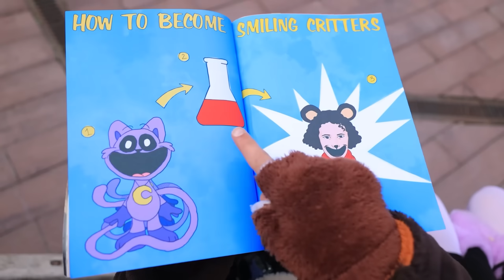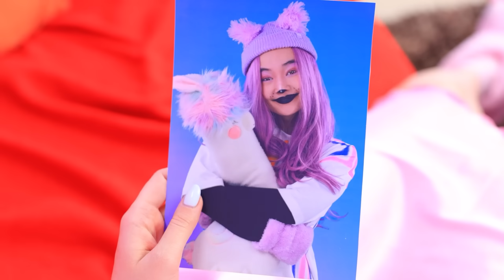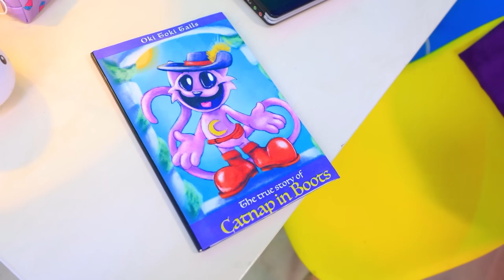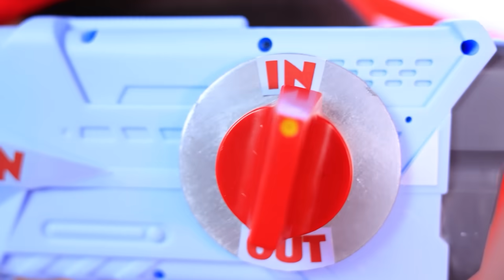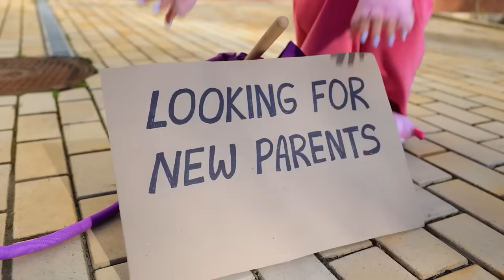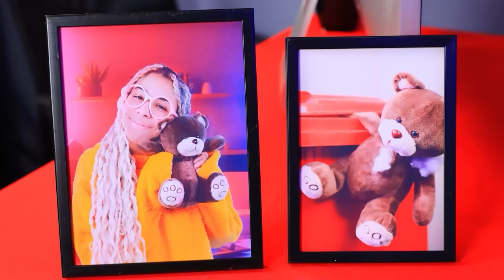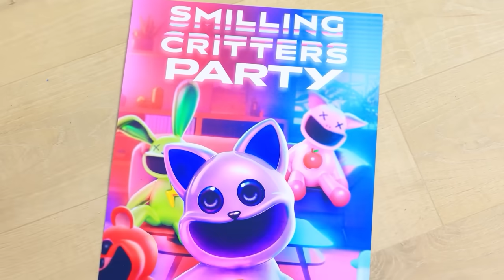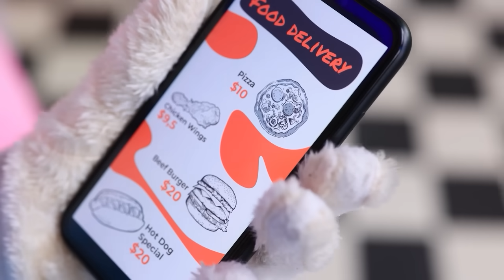Catnap e Kittinap Estão Grávidos!? Truques Incríveis para Pais, dos Smilling Critters!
Catnap e Kittinap esperando um bebê! Gatinha está desaparecida! Truques de paternidade incríveis por Smiling Critters! CatNap e KittiNap estão esperando seu segundo bebê, então estão ignorando totalmente sua filha mais velha, Aylin. Eles nem mesmo a elogiaram quando ela terminou um novo desenho. Aylin fica chateada, sai de casa e decide encontrar uma nova família que a ame. Na rua, ela conhece o Urso, que sugere que ela vá morar com ele. Aylin concorda, mas cai em uma armadilha. O urso planeja se tornar um smilling critter e precisa de Aylin para isso. Quando os pais percebem que sua gatinha mais velha está desaparecida, eles enviam a tia Meg para procurá-la. A tia Meg conseguirá salvar Aylin? Ou ela acabará vivendo com o Urso para sempre? Para descobrir a resposta, corra e assista ao nosso vídeo! E não se esqueça de curtir!